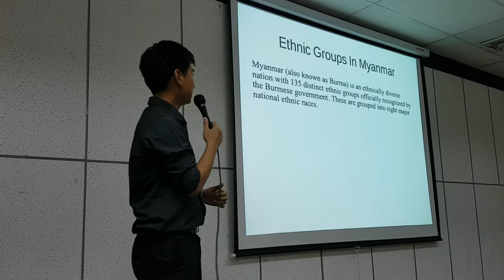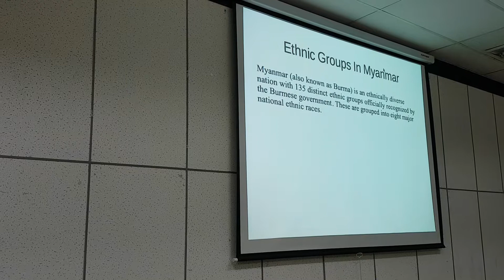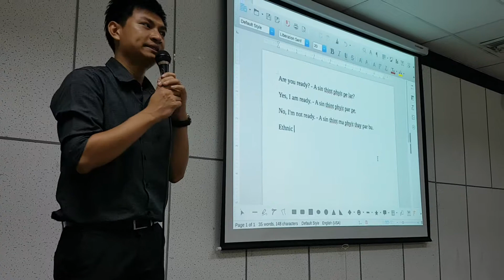เรียนภาษาพม่ากับอ.Saw Living Stone #1 20170904 180745